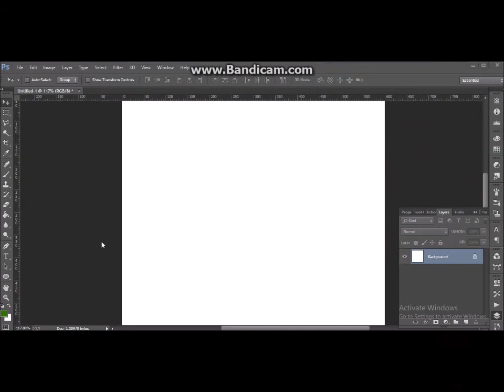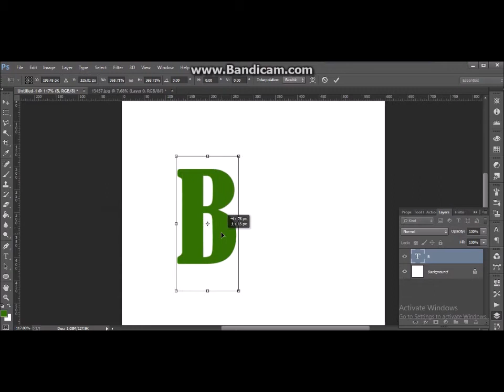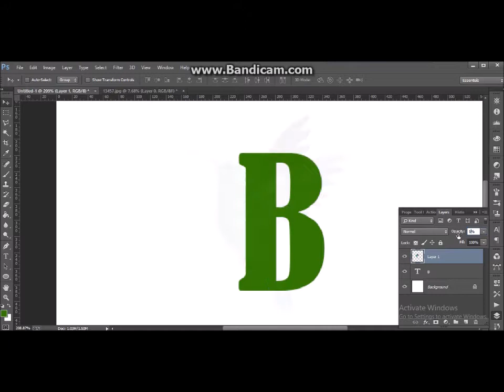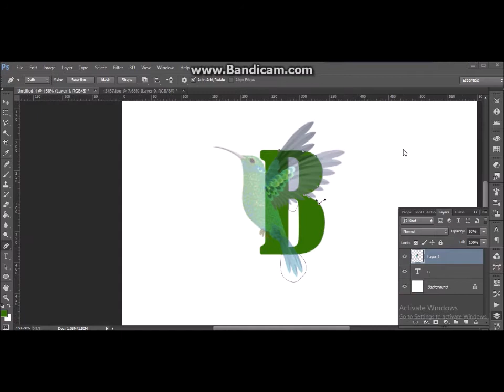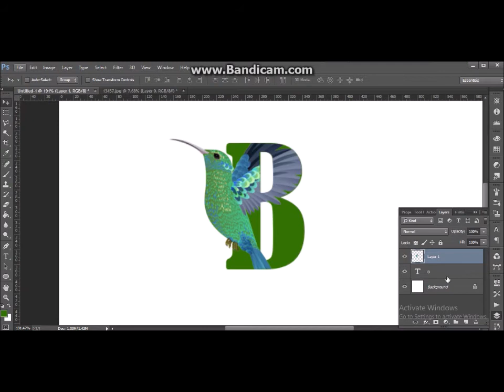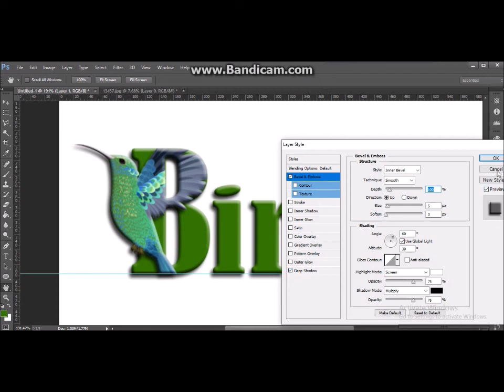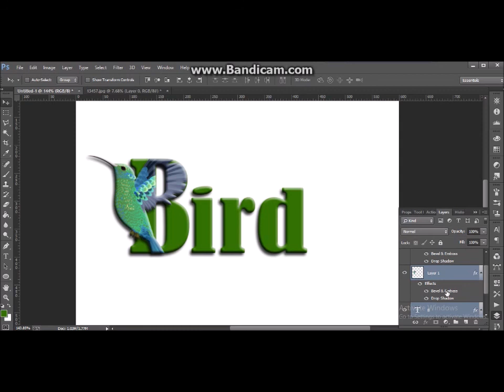How to Create Letter Portrait - Adobe Photoshop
LetterPortrait# Portrait#AdobePhotoshop#
 How To Transform A Face Into A Powerful Text Portrait In Photoshop How to create Letter Portrait in Photoshop CS6 | Photoshop Tutorial · Md Ratan
How To Create a Text Portrait Effect in Photoshop

In this Photoshop tutorial, we'll learn how to create a text portrait effect Tagged: text portrait Photoshop cc Text portrait effect tutorial in Photoshop cs6

So make your way through this feature to find your perfect Photoshop tutorial for the creative skills you want to learn

Create a cool text portrait in Photoshop Text effect Photoshop - text portrait effect in Photoshop cs6 - YouTube Illustrator Tutorials.